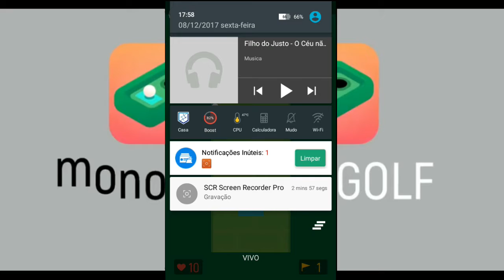MONOGOLF - GAMEPLAY ANDROID -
By: Tesalia

Divirta-se onde quer que esteja com o Monogolf, o mini-jogo de golfe que acabará com o seu tédio. Jogá-lo sempre que quiser. Use-o para fazer uma longa jornada se sentir mais curto, crie novos níveis quando estiver relaxando em casa ou tente durante a espera de um amigo. Este é sempre o jogo de mini-golfe que você deseja ao seu lado. O objetivo é fácil: alcance o buraco de uma só vez. Há dezenas de níveis a serem batidos e um Editor de Nível completo que você pode usar para desencadear sua imaginação. Diverta-se! Características: • 100 níveis de mini golf cuidadosamente planejados que lhe proporcionam a melhor experiência. Novos níveis em breve. • Explore o mundo de Monogolf! A cada 10 níveis, você descobrirá uma nova zona com novos obstáculos a superar. A jogabilidade permanece sempre fresca! • Editor de nível completo. Envie-nos suas criações para @monogolf_ no Twitter. • Faça uma pausa no seu mini-jogo de golfe a qualquer momento. Estará sempre esperando por você assim que você o deixou. • Os efeitos sonoros são cuidadosamente gravados e produzidos para se adequarem à medida que merecem a música de Monogolf, composta para a ocasião. [NOVO] Os pacotes dos níveis dos jogadores estão aqui! Desbloqueie o primeiro quando você chegar ao nível 25! Continue no editor de níveis para ver mais! Aproveite o jogo!